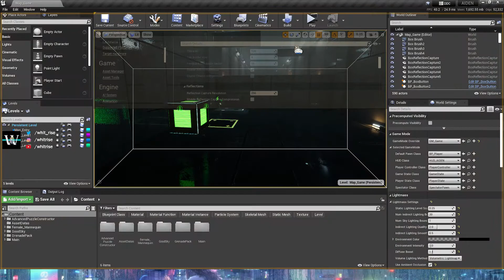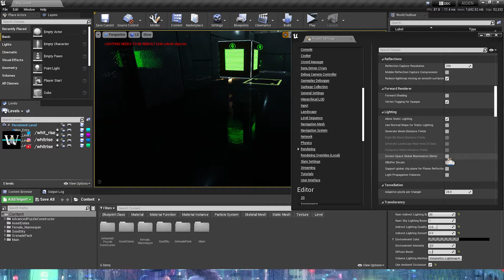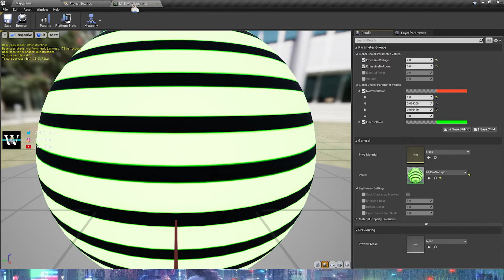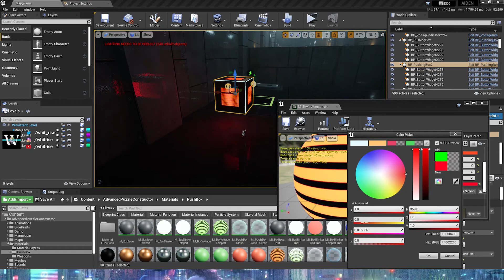Screen-Space Global Illumination - Unreal Engine 4 Teorik Ders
Bu Unreal Engine 4 oynatma listesinde oyun geliştirirken kullanılan birçok teknolojiyi teorik olarak anlatmaya çalışıyorum.

Kanal üyesi özellikleri kazanmak ister misin?

Kripto para kullanarak destek olabilirsin!
🪙BTC: 1KLMJQZ4ffGjZEajacSBDmvU6KZuM6U7a6
🪙ETH: 0xcf4db8325b04e03573ff3033fb7c3acf80188dfa
🪙SOL: 38g17Lq3Cf1z6N92N8o6geX2LmCSRS9nazHK6BzezXHw
🪙ETC: 0x7cdbecb7928786bc7828167f1ae3c7ac84fd768e
🪙MANA: 0x7cdbecb7928786bc7828167f1ae3c7ac84fd768e

Discord sunucumuza da uğrayın! Yardımlaşabileceğimiz bir topluluk oluşturma imkanımız olur.

Udemy üzerinden destek olabilirsin!

TurkNet referans kodumu kullanarak ikimize de 1 ay ücretsiz fatura sağlayabilirsin!